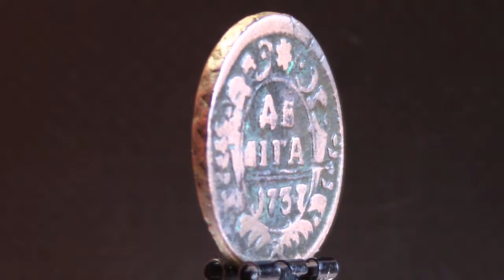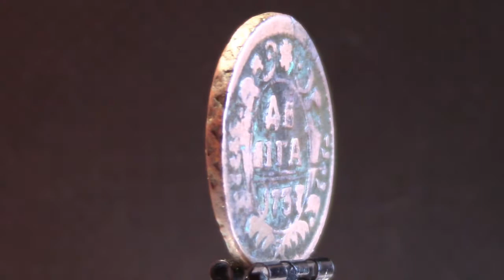Денга (1737)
Источник: старая копилка

Денга 1737 года чеканилась на Екатеринбургском, московских Красном и Кадашевском монетных дворах из расчёта 10 рублей из пуда меди.

Знак монетного двора на всех монетах этого типа отсутствует. Во всех годах монеты имеют значительное число штемпельных разновидностей по размеру и рисунку корон, расположения и начертания цифр даты, рисунку венка и декоративных элементов. Вес монет может иметь значительные отклонения от нормативного как в большую, так и в меньшую сторону. Диаметр монет изменяется в довольно широких пределах.

Цена:
Удовлетв. (F) - 50 руб.
Хорошее (VF) - 100 руб.
Отличное (XF) - 800 руб.
Превосх. (UNC) - 5000 руб.